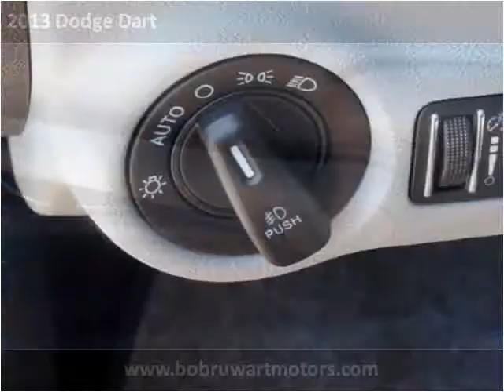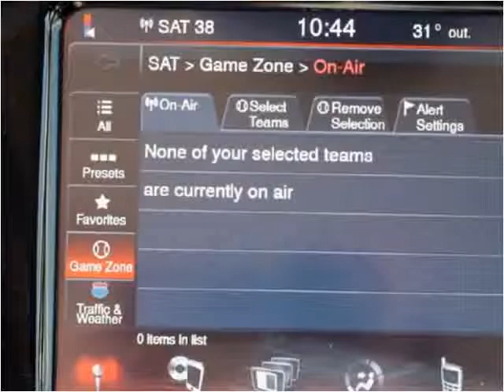2013 Dodge Dart New Cars Cheyenne WY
This 2013 Dodge Dart is available from Bob Ruwart Motors.